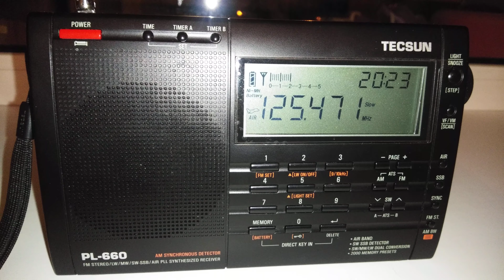Tecsun pl-660 (авиа диапазон)